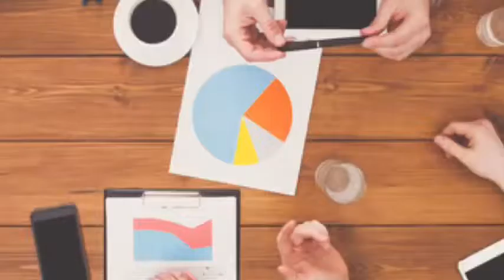Comment se faire un revenu mensuel avec ces produits?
wde la compagnie JuicePlus et je partage avec toi une astuce qui va te permettre dès aujourd’hui de t’éduquer sur ces nutriments alimentaires, de commercialiser ces produits et de te faire un gain mensuel en devenant Partenaire.

👉🏾pour t’informer par toi même
👉🏾pour découvrir les produits JuicePlus
👉🏾pour faire ton achat
👉🏾pour partager ces merveilleux produits et aider la communauté
👉🏾pour accéder à mon numéro(whatsap) pour passer à l’étape de l’inscription

Je t’invite à nous suivre sur:

Pour découvrir les produits de décoration de maisons, les diffuseurs pour vos espaces et bien d’autres produits.

Si tu vis au USA (uniquement), merci de visiter mon et offre toi les meilleurs bonnets en satin pour la protection de tes beaux cheveux.

A la prochaine video!!!